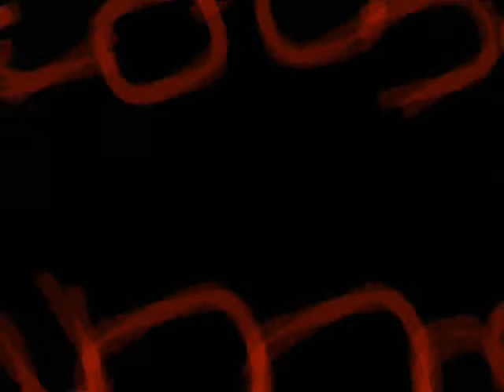British National Cyclo-Cross Championships 2008 Under 23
Action from the Under 23 race from Sutton Park on the 5th January 2008.